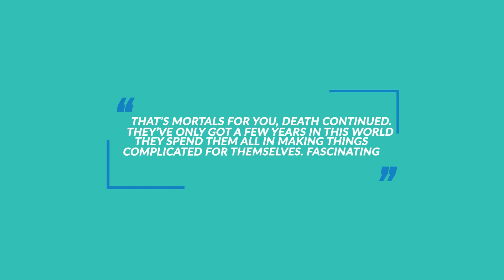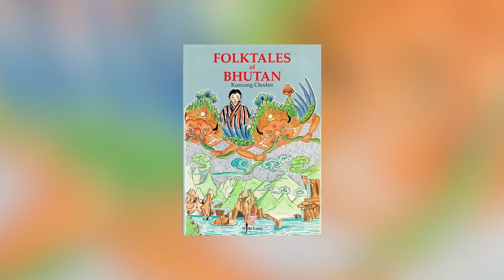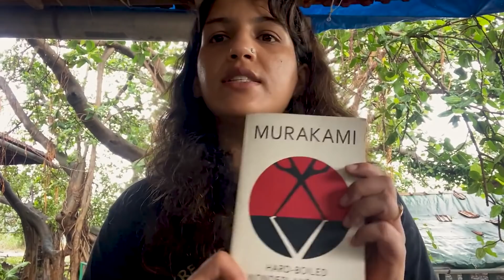Books Sharin Read During Lockdown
If you are watching this in 2020, you'll find this super relatable.

If you are watching this in 2543 and wondering what this is - let us give you a primer. Basically, Humanity faced its greatest crisis in history when every human being was at risk of being infected by a deadly, invisible coronavirus. Economies shut down and governments ordered everyone to go under lockdown to stay safe and reflect on their life decisions - like facial threading!

Anyway, it gave us plenty of food for thought and reading time.
Sharin utilised this time by reading books that made her feel 'light-headed', happy and TRIPPY! It's all in this video

Books discussed:
FICTION
Mort by Terry Pratchett - Discworld Series
Demon’s Mark by Nora Ash
Caging Skies by Christine Leunens
Folktales of Bhutan by Kunzang Choden
Hard Boiled Wonderland and the End of the World by Haruki Murakami

NON-FICTION
How to Change Your Mind – What the New Science of Psychedelics Teaches Us About Consciousness, Dying, Addiction, Depression, and Transcendence by Michael Pollan

Podcasts recommended:
The Writer’s Voice – New Fiction from The New Yorker
The New Yorker: Fiction

Books on Toast is a channel where we discuss literature: the good, the bad, the time pass, the serious, the best, the worst and everything else in between. We mostly have a video out each week, so check back in to see waddup!

Shot on: iPhone
Edited by: Yohann Benson
Location: Banyan Bliss